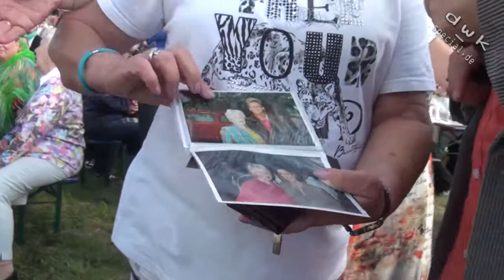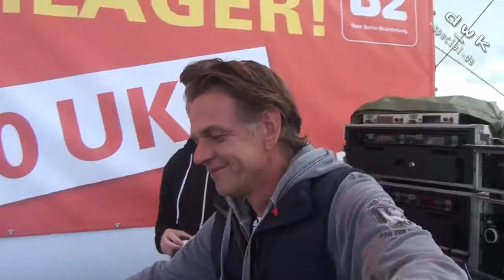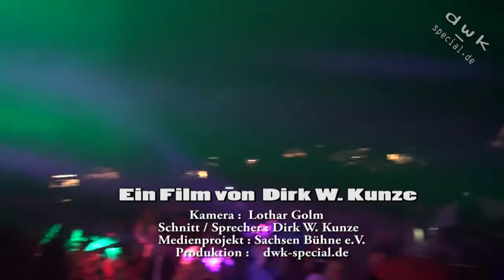Schlager Olymp Berlin 2014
Gemeinsam mit unserem Medienpartner radio B2 machen wir das Motto „Wir lieben Schlager!“ erlebbar. Sowohl die vielen positiven Presseberichte, als auch die begeisterten Künstler, aber vor allem die euphorischen Besucher geben uns Recht. Schlager verbindet und begeistert Generationen. Wir bieten die Möglichkeit, zu fairen Preisen einen Tag lang diese Faszination gemeinsam zu erleben ,23 000 Besucher in Berlin ...Stars beim Radio B2 SchlagerOlymp ua.:Dj Ötzi  *  Nino de Angelo *  Bernhard Brink & Band  *  Chris Roberts *  Andreas Martin  *  Ute Freudenberg  *  Christian Anders  *  Marry *Annemarie Eilfeld  *  Olaf Berger  *  Bella Vista  *  Buddy  *  Flashback
Antje Klann  *  Mathieu Pastell  *  Marco Lessentin & FRESH FOX